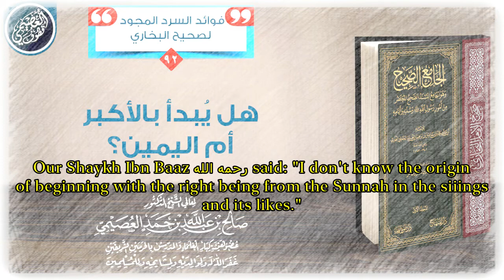Do You Begin with The Elder or You'r Right?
Shaykh Saleh Usaymee حفظه الله